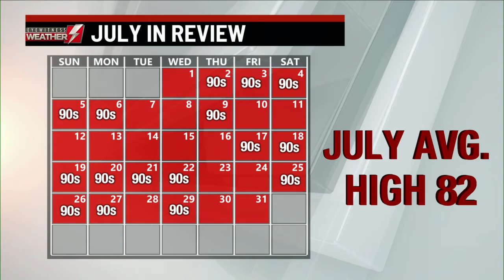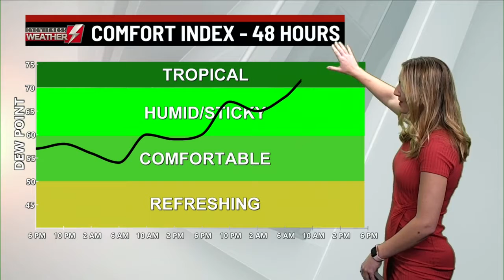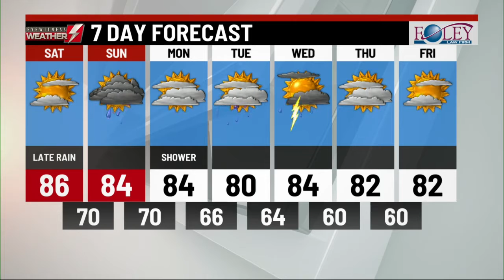Eyewitness Weather Webcast 7/31/2020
Full 7-Day Forecast